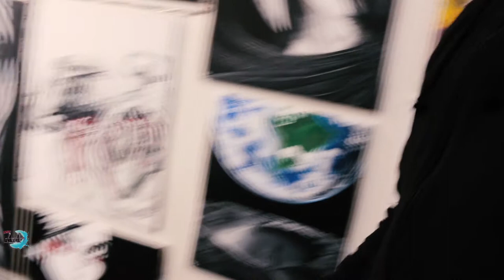How I Drip & Pour Mannequin 👑 (Black - Green) | Acrylic Pour | Paint Pouring 🎨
I have so meany mannequins a I'm turning them all into art by doing some acrylic paint pouring ( fluid art) come watch and learn a few new tricks and maybe get some ideas on how I did this.

^If you'd like CLICK this^

Snap chat=

Mikeitart
New Project updates I'm working on.

INFO=

My art has a lot of passion put into it as well as deep meaning.

My art shows the beauty in the dark places we all sometimes go to.

I started my YouTube channel to hopefully spread my weariness of depression and anxiety

I donate a portion of all my earnings through YouTube to Therapeutic Paws of Canada

Thank-you for all the support from my  subscribers and friends and family.

Yours truly,

The Ambitious Artist;